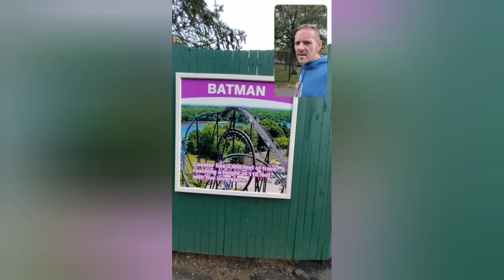Hersheypark, Six Flags New England, and Lake Compounce! October welcomes back Night Rides!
Link for Fahrenheit Underrated Episode